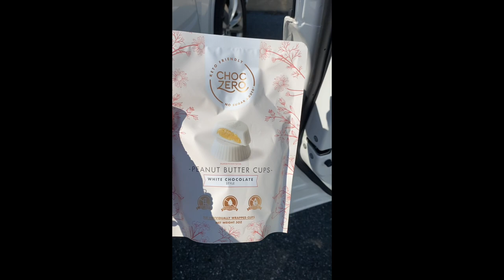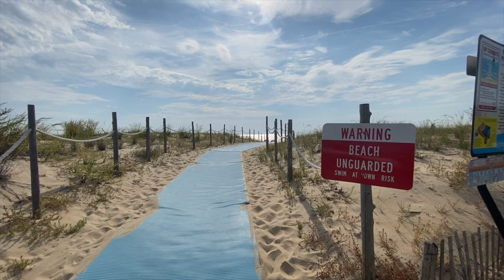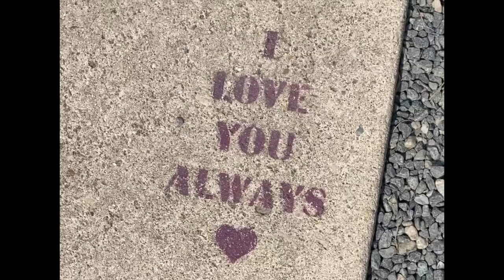A Day at the Beach and A Boat Ride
Going to the beach for a few days while on my days off from work, and visiting with my parents and a boat ride with them.  (Re-upload)